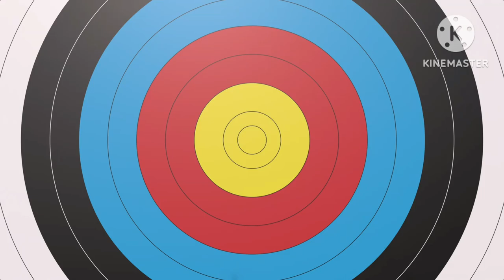KNIFE-Rockwell(rob-art cover)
#80'slovesong